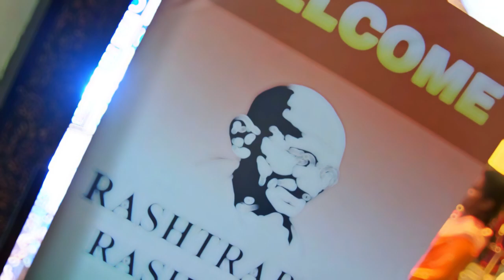Mr. Shrikant Ramchandra Pawar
Rashtrapita Rashtriya Samman-Best Technical Director